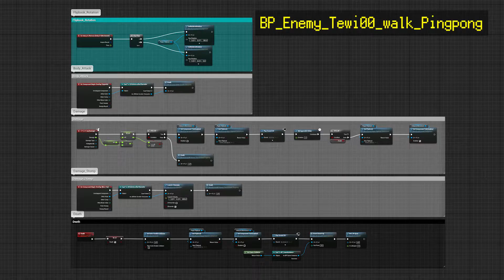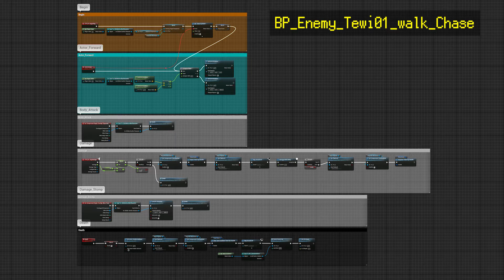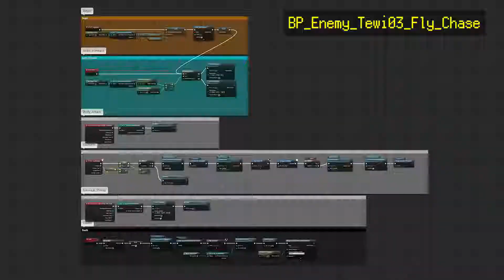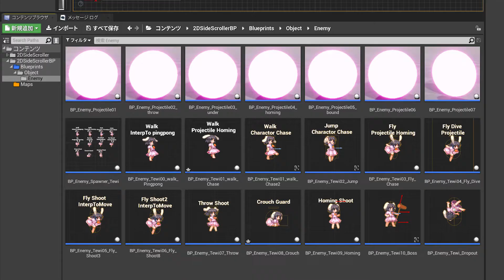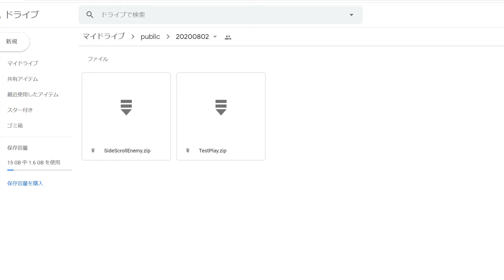[UE4]2Dアクションゲームを作ろう #22 敵のバリエーションを増やす！